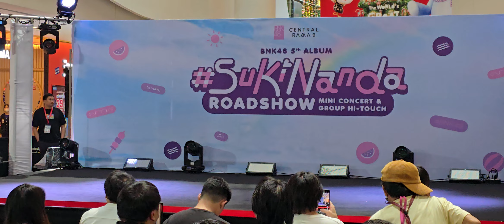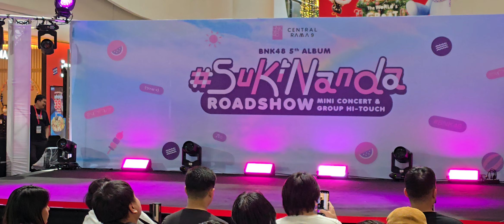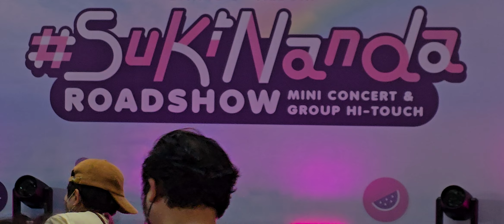【Full】BNK48『SuKiNanda』Road Show @Central Rama 9 16Nov2024